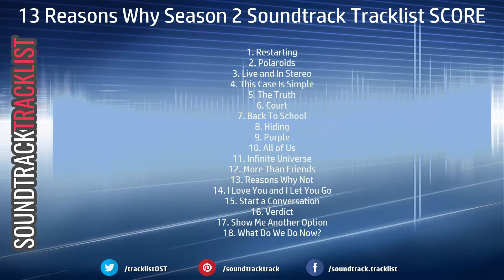13 Reasons Why Season 2 Soundtrack Tracklist SCORE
13 Reasons Why Season 2 SCORE Soundtrack Tracklist NETFLIX (OST Track List)
🎵 Amazon Digital
🎵 Amazon Digital (UK)

Style: Original Score
Label: Interscope Records
Format: Digital
Release Date: June 15, 2018

13 Reasons Why Season 2 Soundtrack Tracklist SCORE
1. Restarting
2. Polaroids
3. Live and In Stereo
4. This Case Is Simple
5. The Truth
6. Court
7. Back To School
8. Hiding
9. Purple
10. All of Us
11. Infinite Universe
12. More Than Friends
13. Reasons Why Not
14. I Love You and I Let You Go
15. Start a Conversation
16. Verdict
17. Show Me Another Option
18. What Do We Do Now?
Soundtrack Tracklist contains a many tracklist for the original soundtracks (OST, Film Song, Score music) from a movies, films and TV series.
Here you can find the new releases tracklist for the OST (Original Soundtrack) for an old and new movies, popular TV series of different times and countries.